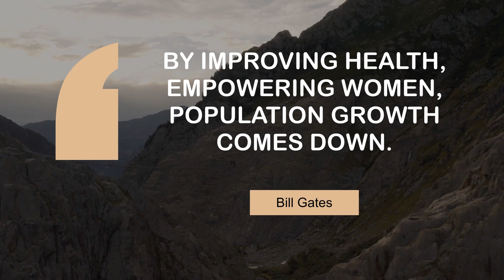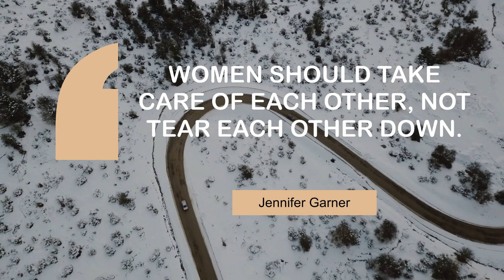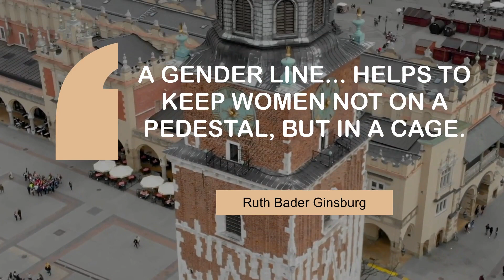Life Changing Quotes on Women | @MyMotivationMantra | Stay Hungry, Stay Foolish!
What Famous People Say about Women | Your Motivational Dose

00:00 Sexual harassment on the job is not a problem for virtuous women. - Phyllis Schlafly
00:25 Women are always beautiful. - Ville Valo
00:43 By improving health, empowering women, population growth comes down. - Bill Gates
01:01 Women's virtue is man's greatest invention. - Cornelia Otis Skinner
01:19 Silence is an ornament for women. - Sophocles
01:37 Women should take care of each other, not tear each other down. - Jennifer Garner
01:55 A gender line... helps to keep women not on a pedestal, but in a cage. - Ruth Bader Ginsburg
02:13 Women are like ovens. We need 5 to 15 minutes to heat up. - Sandra Bullock

1 - Praia da Calheta
2 - Grossglockner Mountain
3 - On a bridge in the mountains
4 - Irrigation equipment on the farming field
5 - Fanal Madeira Island
6 - Curvy road in a snow-covered forest
7 - Town Hall Tower in Krakow
8 - Ponta de São Lourenço